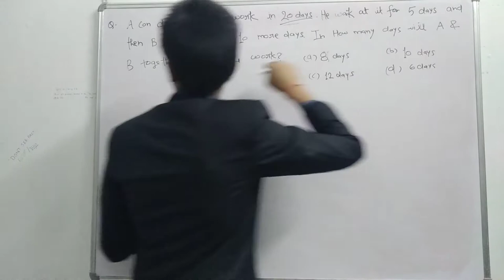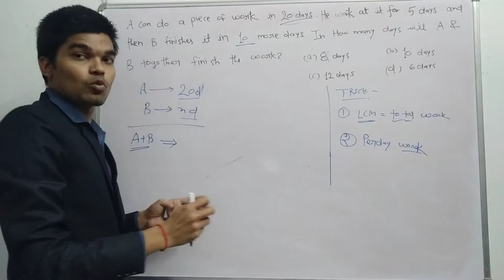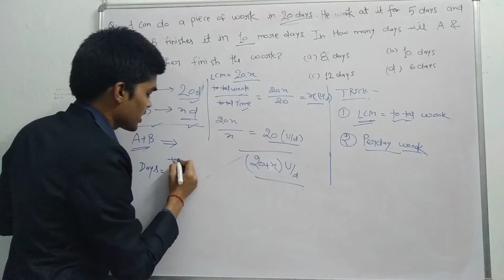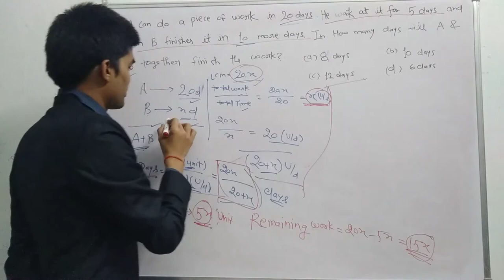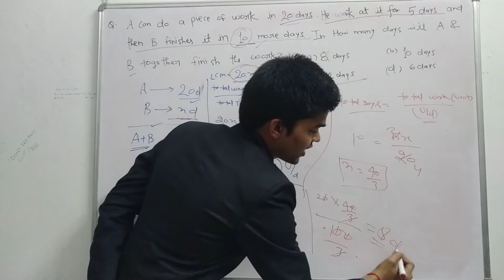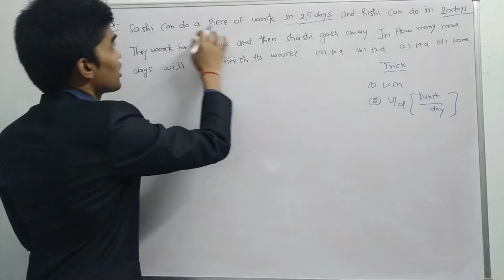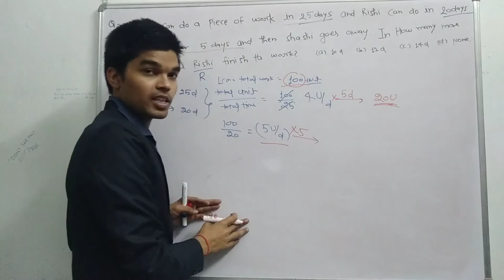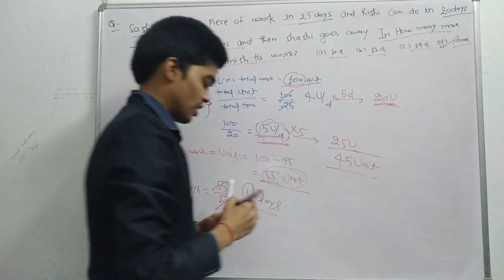TIME AND WORK PROBLEM AND THEIR SOLUTION WITH TRICK PART-2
This video is related to the TIME SPEED AND DISTANCE APTITUDE TRICKS. it is the most important topic for the different competitive exams point of view.